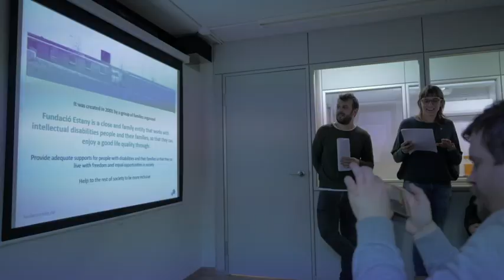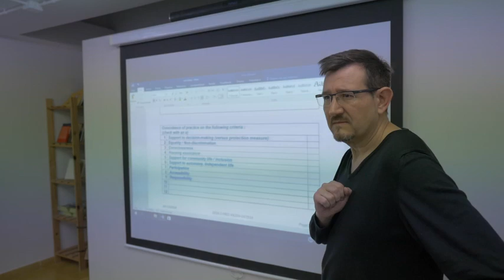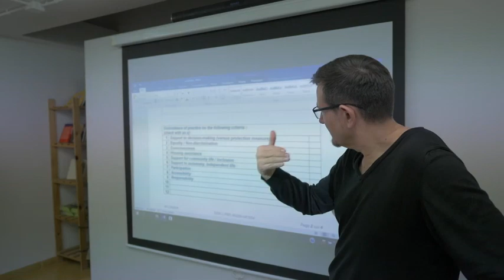LE MAG #2 : "AD CHOISIR", Gérone